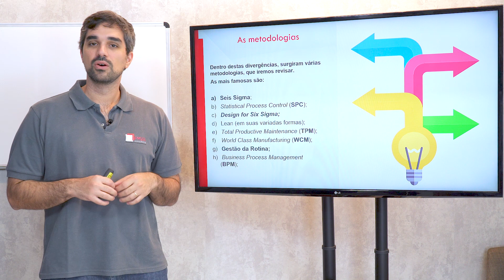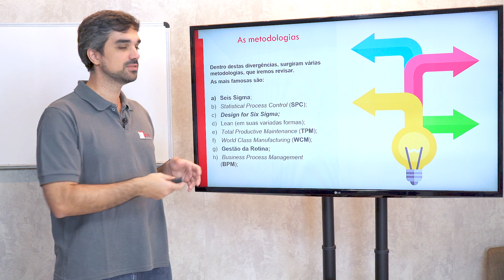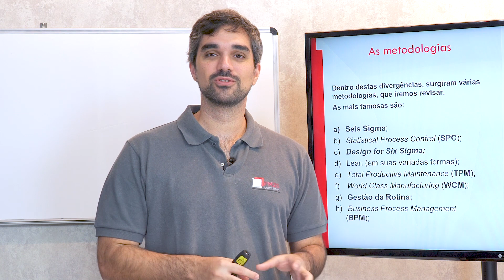Guia Completo de Metodologias para Excelência Operacional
Bem-vindos ao novo curso da FM2S, "Guia Completo de Metodologias para Excelência Operacional", onde abordaremos as principais metodologias utilizadas para aprimorar processos e alcançar a excelência nas operações das empresas. Este curso foi desenvolvido em resposta à demanda por um entendimento claro e detalhado das diversas metodologias de gestão de processos como Six Sigma, Lean, SPC, e muitas outras.

Iniciaremos com uma visão geral sobre o que significa melhoria de processos de uma forma ampla, seguido por uma análise detalhada de cada metodologia. A jornada começa com o Six Sigma, explorando sua história, principais conceitos e como ele se transformou em uma ferramenta essencial para lidar com dados e processos nas organizações modernas.

Avançaremos para o Controle Estatístico de Processos (SPC), o Design for Six Sigma (DFSS), Total Productive Maintenance (TPM), World Class Manufacturing (WCM), Gestão da Rotina e Business Process Management (BPM). Para cada metodologia, discutiremos suas origens, evolução, principais características, ferramentas associadas e como são implementadas nas empresas hoje em dia.

Além de fornecer uma base teórica sólida, o curso inclui exemplos práticos para ilustrar como essas metodologias podem ser aplicadas no contexto real de negócios. Abordaremos também critérios para decidir qual metodologia é mais adequada para diferentes tipos de empresas e situações, ajudando você a identificar qual abordagem terá maior sucesso em seu ambiente corporativo.

Ao final deste curso, você terá uma compreensão profunda de cada metodologia discutida e será capaz de aplicar esses conhecimentos para solucionar problemas, otimizar processos e liderar iniciativas de melhoria na sua organização. Este curso é perfeito para profissionais que buscam expandir suas habilidades em gestão de qualidade e processos, e para qualquer pessoa interessada em entender como as operações podem ser aprimoradas através de abordagens estruturadas e científicas.

Junte-se a nós nesta jornada de aprendizado e descubra como transformar teoria em prática, fazendo sentido de complexidades operacionais e aplicando as metodologias corretas para alcançar resultados excepcionais.